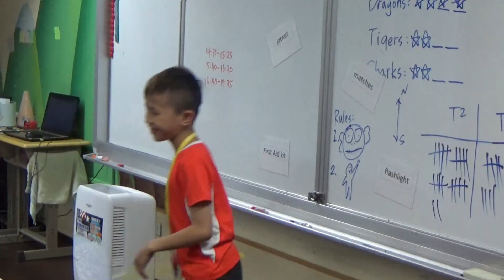新北市英速魔法學院闊瀨校區 107學年度 上學期 第十三梯次 11/12-11/14